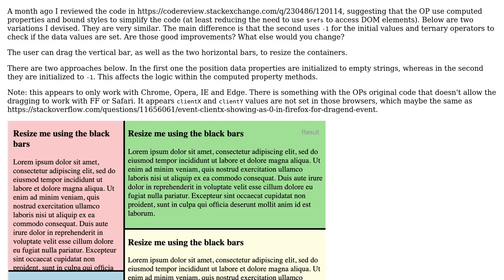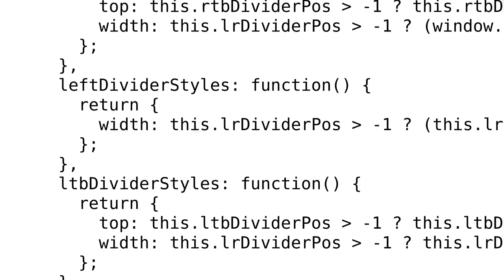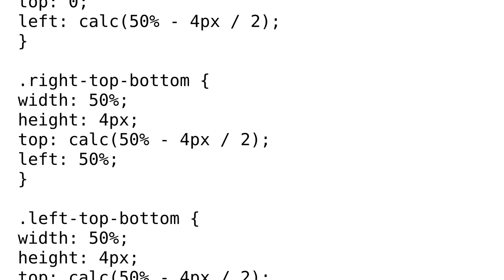Code Review: Resizable containers with VueJS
With thanks & praise to God, and with thanks to the many people who have made this project possible! You are responsible for your own actions.